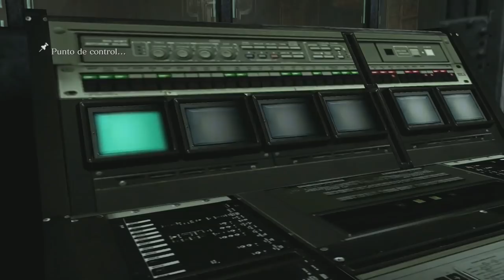Resident Evil 6 (Gameplay en Español, Ps4, 1080P/60Fps) Campaña de Jake Capitulo 6